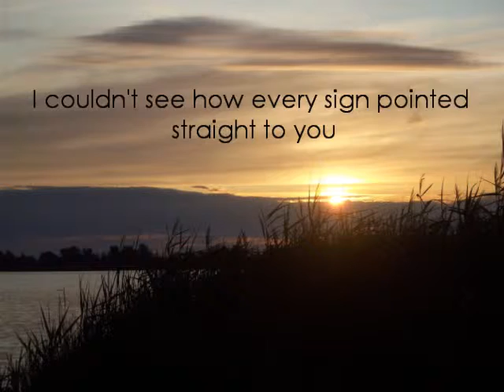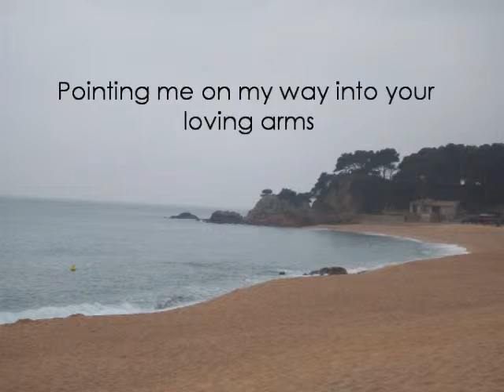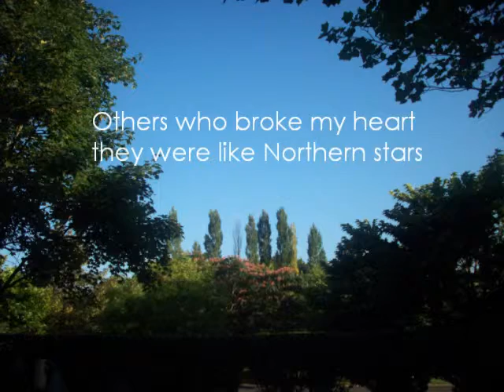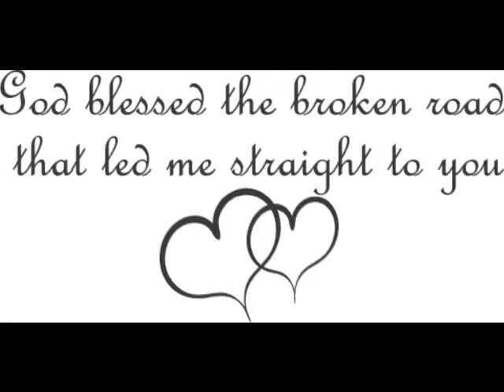Rascal Flatts - Bless the broken road (lyrics)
I love this song. Most of this pictures are made by me ^_^ I hope you like it!